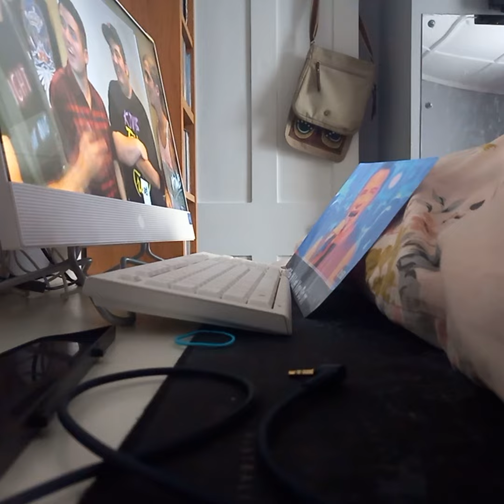19 September 2024